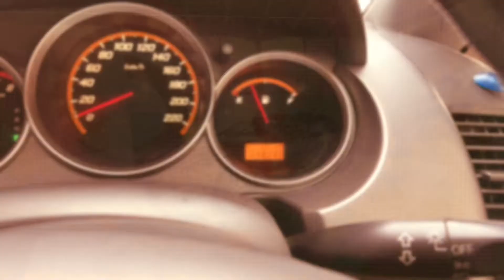JAZZ GD3 PROJECT #3 MENGHITAMKAN PLASTIK YANG TELAH KUSAM